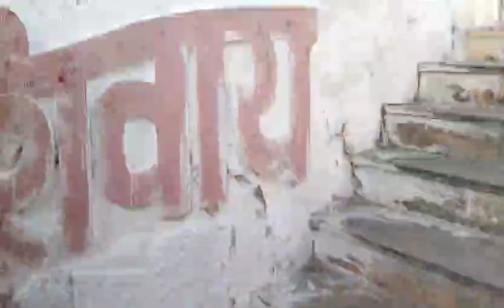जय श्री राम राम ❤️❤️❤️❤️❤️❤️❤️🙏🙏🙏🙏🙏🙏🙏🙏🙏👀👀👀👀👀👀👀👀👀👀🤣🤣🤣🤣🤣